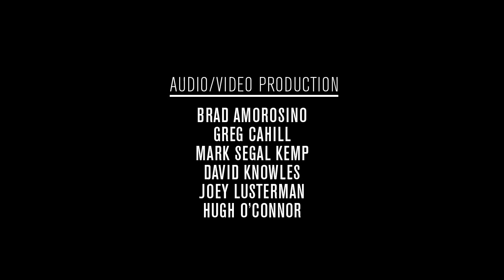Acoustic Guitar Sessions Presents Eric Hutchinson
Eric Hutchinson's new album may be Pure Fiction—but there's nothing fabricated about his talent.
The New York-based singer-songwriter stops in for an Acoustic Guitar Session to discuss his latest release, the promising state of pop music, and then powers through an emotional new cut, "Watching You Watch Him." Hutchinson's brand of "acoustic soul" may not go over well with the Canadian border patrol, but his fans can't get enough of it.